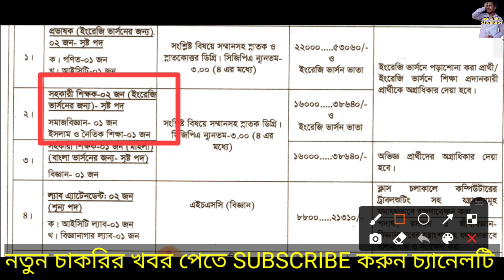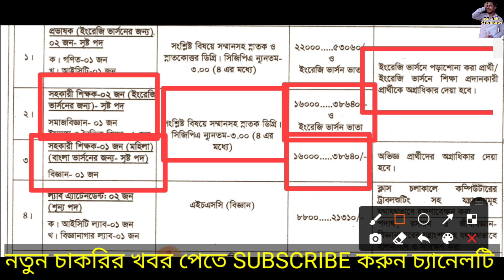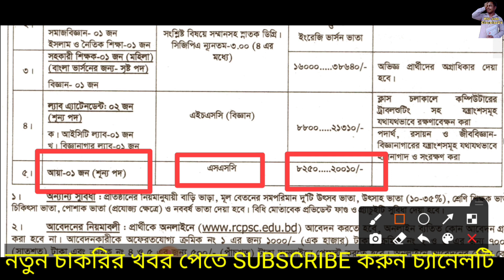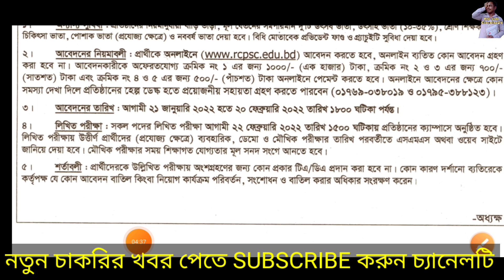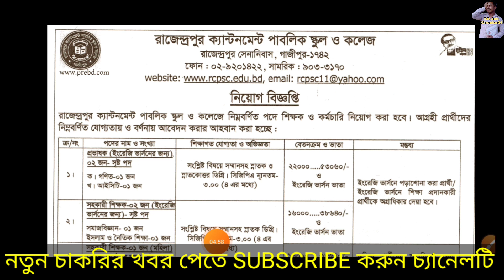বাংলাদেশ সেনাবাহিনী বেসামরিক নতুন নিয়োগ ২০২২. Bangladesh Army Job Circular 2022. government Job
❤❤আসসালামুআলাইকুম,

👮‍♂️সহকারী লোকো মাস্টার 🔥বাংলাদেশ রেলওয়েতে বিশাল নিয়োগ বিজ্ঞপ্তি 2022. Bangladesh Railway job circular 2022. নমুনা সম্পন্ন সার্কুলার এর বিস্তারিত 👉

ধন্যবাদ.